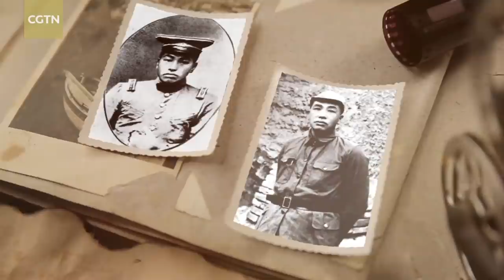Chinese leadership reaches consensus in Korean War involvement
U.S. violations of China's air space and the threat to its industry in the Northeast convinced the Chinese leadership to agree to send troops to Korea, despite the economic hardship and war-weariness China was experiencing. After U.S. forces crossed the 38th Parallel on October 7, 1950, Mao Zedong issued an order to form the Chinese People's Volunteer Army. This part of CGTN's documentary "Enemy on the doorstep: China's involvement in the Korean War" shows why Chinese leadership decided to get involved in the Korean War.